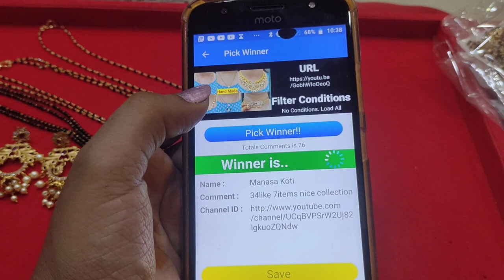Beautiful Hand Made Designs @350/- free shipping.Restocked after 8 Months .7893015333